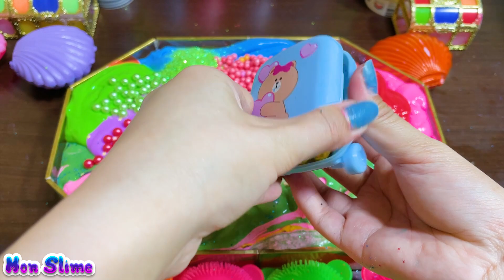RELAXING WITH CLAY AND GLITTER ! Mixing Random Things Into GLOSSY Slime #365